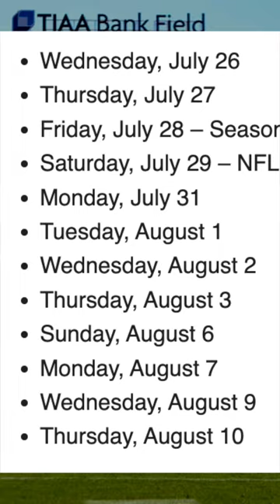Jaguars Open Training Camp Dates and Information